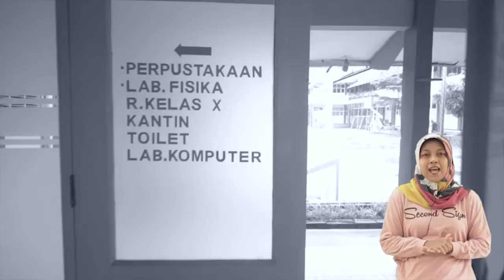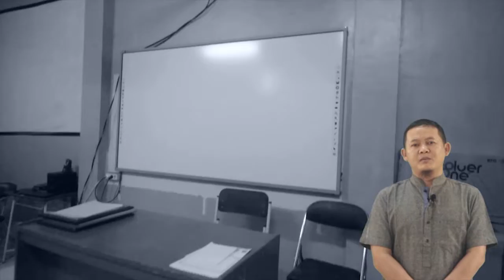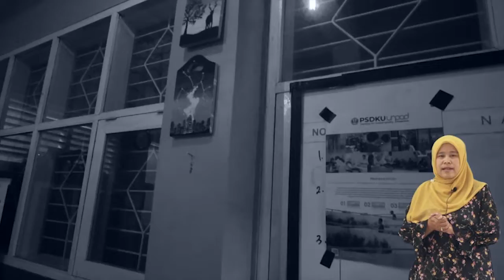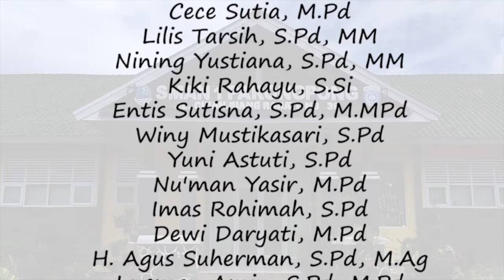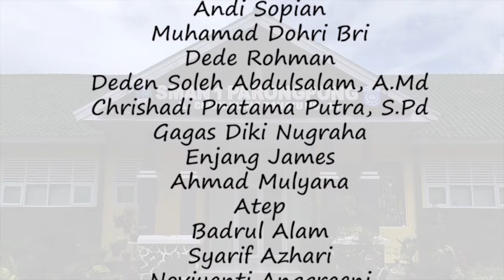Kelulusan SMAN 1 PARONGPONG Angkatan Ke 15 Tahun 2020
Kelulusan siswa-siswi SMAN 1 PARONGPONG Angkatan ke 15 Tahun 2020 ini diwarnai dengan mewabahnya Covid19 yang menyerang berbagai negara di dunia termasuk di Indonesia, tidak ada acara perpisahan karena kondisi yang sangat tidak memungkinkan.
Namun semua itu tidak akan menjadi halangan bagi kami team dari SMAN 1 PARONGPONG Kabupaten Bandung Barat untuk menciptakan sebuah video sederhana sekedar untuk mengenang atau melepas kelulusan siswa-siswi nya, semoga dengan video ini sedikit dapat mengobati rasa rindu akan suasana sekolah dan rindu berjumpa dengan teman-teman nya.
Kami keluarga besar SMAN 1 PARONGPONG mengucapkan selamat atas kelulusan nya, semoga semua ilmu yang didapatkan dapat bermanfaat di masyarakat, kalian menjadi orang-orang yang sukses, berbakti kepada Orang Tua, Bangsa dan Agama.
Mohon maaf yang sebesar-besarnya apabila selama mendidik kalian banyak kekurangan yang kami berikan, belum maksimal dalam mendidik.
Jangan lupakan SMAN 1 PARONGPONG bawa nama baik sekolah di kehidupan kalian, doa kami selalu menyertai kalian dimanapun kalian berada.
Sampaikan salam hormat kami untuk orang tua kalian dirumah, semoga kita dapat berjumpa lagi dalam suasana yang lebih bahagia lagi. Amin ya rabbal a'lamin

Jebat erat

Keluarga Besar SMAN 1 PARONGPONG